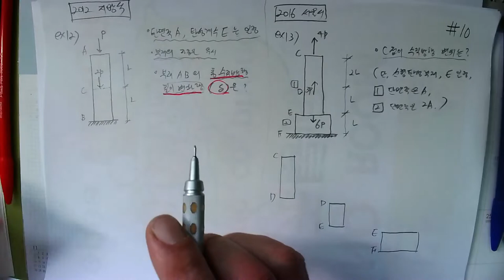[#120 특강_2022.5.11. 촬영]_제120강_#응용역학(토목7급&9급)_08_재료의 역학적 성질_기출및예상문제_12번~13번_#2023년 중등임용고시_#2023중등임용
[#120 특강_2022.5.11. 촬영]_제120강_#응용역학(토목7급&9급)_08_재료의 역학적 성질_기출및예상문제_12번~13번_#2023년 중등임용고시_#2023중등임용_#중등임용_@楷供_안병희 韜光養晦2022 _楷供_善生과 함께하는 중등임용고시 합격하기_충분히 할 수 있습니다.